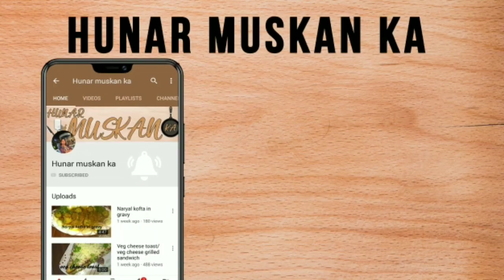Khatti meethi chutney/ meethi chutney / imli ki khatti meethi chutney recipe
Khatti meethi chutney recipe
Chutney made with gudh, dates and tamarind. Taste exactly like the chutney halwai make. Yummy and delicious